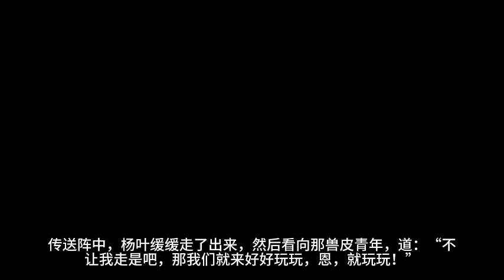《无敌剑域》第1521~1530集 全本精校版 修真 仙侠 武侠 玄幻 都市 有声小说 听书 完本